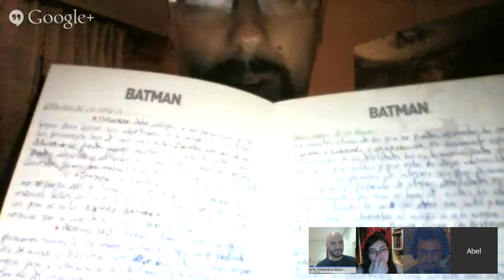Monográficos de Fantasía: Brandon Sanderson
El segundo monográfico del ciclo de literatura fantástica "¿Hay vida más allá de George RR Martin" tiene como protagonista al escritor Brandon Sanderson, autor de obras como Nacidos de la Bruma o Elantris.